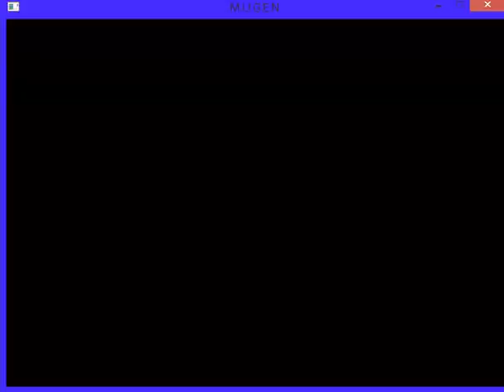Marvel vs Capcom 3 ( MUGEN ) Gameplay - Morrigan & Lilith